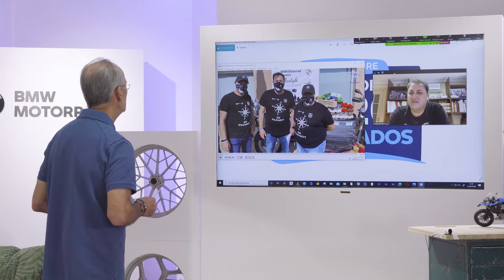Charla con Eduardo San Vicente KM Solidarity BMW Motorrad 2020 Conectados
Eduardo San Vicente, Presidente de KM Solidarity, la mayor ONG solidaria motera de España. San Vicente contó que estos últimos meses han redoblado sus esfuerzos de cara a la recogida de alimentos para la gente que lo necesita, como vienen haciendo desde su fundación hace tres años y también durante la celebración de los BMW Motorrad Days en Sabiñánigo. Así mismo, habló sobre la nueva acción solidaria que emprenderán, “En busca de la sonrisa perdida”, que les llevará a recorrer varias ciudades de la mitad norte de España, partiendo de Madrid, para donar alimentos en distintas ONG’s y bancos de alimentos. “Los moteros que estén interesados en participar en nuestras donaciones y salidas solidarias, se pueden poner en contacto con nosotros a través de las redes para que conozcan de primera mano lo que vamos a hacer y unirse”, concluyó.